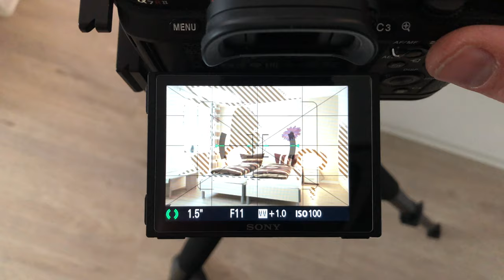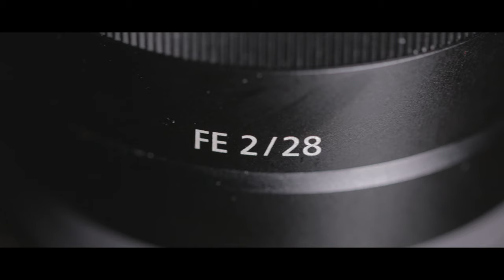Sony 28mm f2.0 OBJEKTIV - WARUM DU ES BRAUCHST - REVIEW [deutsch] Silvio Oeser picPond PHOTOGRAPHY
In diesem Video berichte ich über meine Langzeiterfahrung zum Objektiv SONY FE 28mm f 2.0. Da ich dieses Objektiv seit einigen Jahren benutze, kann ich Dich über die Vor- und Nachteile, sowie die Anwendungsgebiete informieren.

Sony a7RII

(Werbung - AD)

Meine Ausrüstung:

Top Rucksack:

Meine Top Kameraempfehlung für Einsteiger:
Canon EOS250D

(Werbung)

Nikon D3500

Nikon D5600

Sony a6000

Sony a6400

XAiOX® Mini-Kugelkopf mit Blitzschuh & 1/4" Zoll Gewinde:

MENGS® 1/4 universell Schraubenkopf Handy Smartphone Stativ-Halterung:

Akkucase für AA und AAA Batterien / Akkus:

SD Karten Case - Spritzwassergeschützt:

Sony Kompaktkamera "RX 100":

Lumix Einsteigerkamera "GX 80":

Nikon Z6+Adapter:

Die besten SD-Karten für Dich:

Sehr gutes Stativ:

Meine Akkus:

(Werbung)